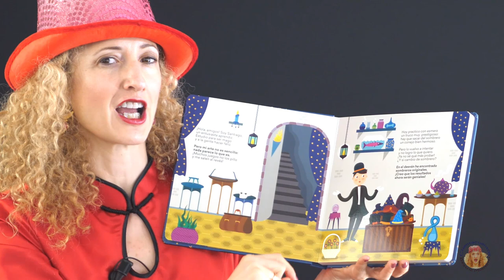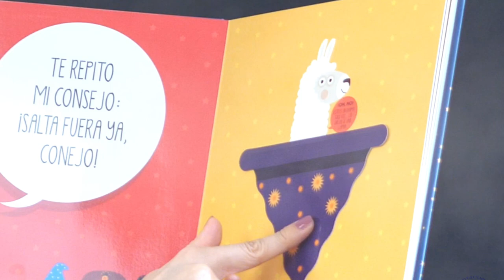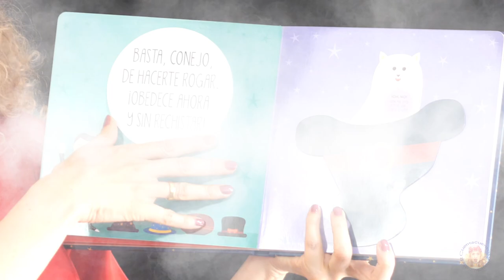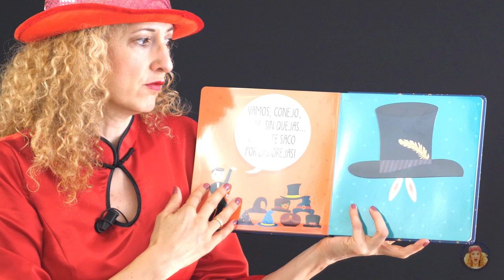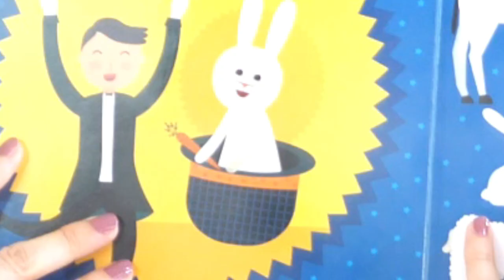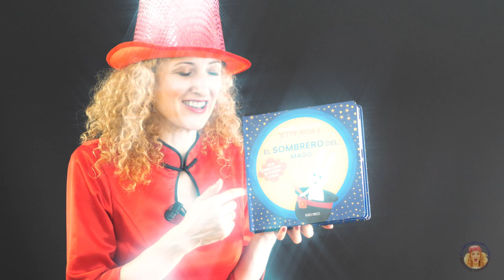EL SOMBRERO DEL MAGO - Cuentos infantiles - CUENTACUENTOS Beatriz Montero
Abracadabra. Santiago, un torpe mago, está buscando el sombrero perfecto... ¡del que saltará un  conejo!
El sombrero del mago, Ilustraciones de Agnese Baruzzi, editorial VVKids.

Beatriz Montero es escritora, youtuber y cuentacuentos. Autora de "Los secretos del cuentacuentos", 5ª edición, Editorial CCS, Madrid, un manual para aprender a contar cuentos. Coordinadora y fundadora de la Red Internacional de Cuentacuentos (RIC) International Storytelling Network. Ha contado cuentos e impartido talleres en 23 países de los cinco continentes.